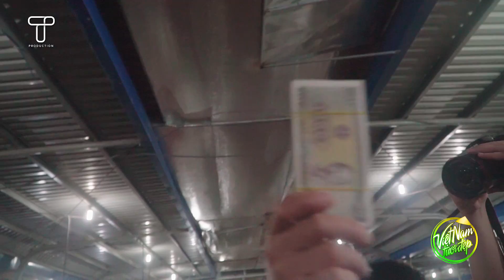Hậu trường | Ngô Kiến Huy, Hoàng Yến Chibi bị tiểu thương vây kín khi "quậy tung nóc" chợ Côn Đảo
Hậu trường | Việt Nam Tươi Đẹp - Tập 112
Ngô Kiến Huy, Hoàng Yến Chibi bị tiểu thương vây kín khi "quậy tung nóc" chợ Côn Đảo

ĐÓN XEM:
📌 17:10 chủ nhật hàng tuần trên kênh HTV9
📌 10:15 thứ sáu hàng tuần trên kênh HTV7
📌 19:00 thứ hai hàng tuần trên kênh YouTube Việt Nam Tươi Đẹp